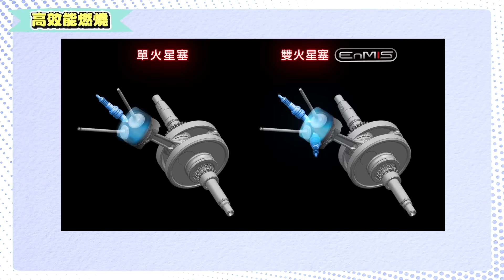到底在狂什麼？超白話解析！SYM EnMIS引擎科技大公開！［特別企劃］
創造63.9 Km/L驚人油耗
具備高效燃燒、高散熱性
獨特雙火星塞異時點火系統
SYM最新EnMIS引擎系統
到底是什麼樣的黑科技
又有哪些超級優勢呢？

就讓我們透過這次的特別企劃
用最簡單的方式來跟大家分享吧！